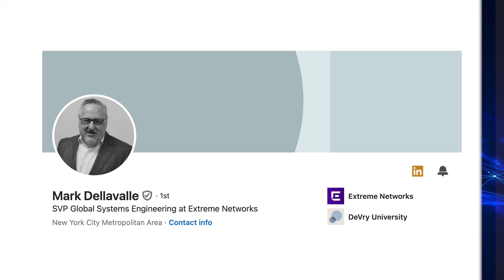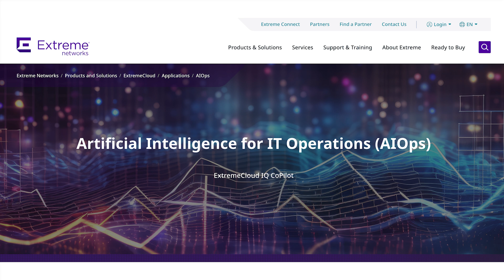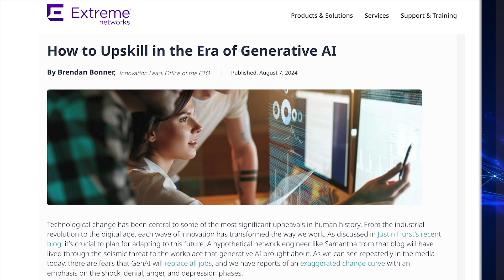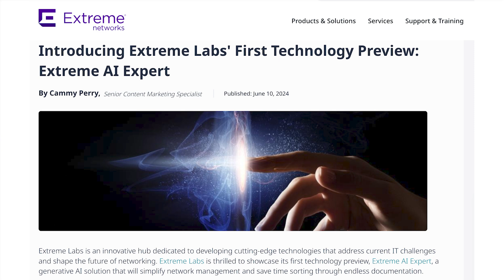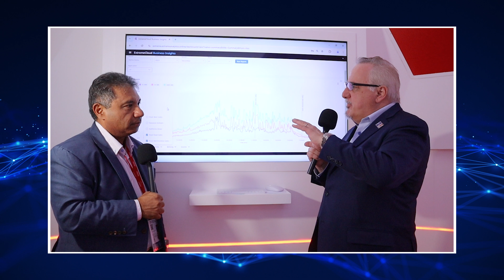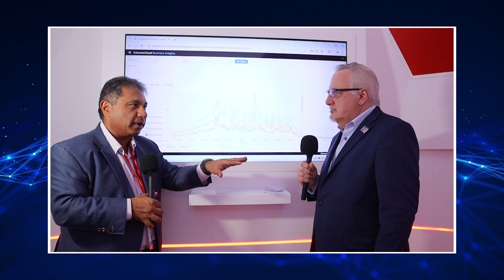2024 ZKast #134 with Mark Dellavalle from Extreme Networks at Gitex Global 2024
In this ZKast, I talk Mark Dellavalle, SVP of Global Systems Engineering for @ExtremeNetworks from their stand at GitexGlobal

In this interview, Dellavalle talks about AI for networking and how Extreme has built a rich set of AIOps tools to help their customers automate and simplify many tasks.

He also discusses how generativeai can change the way IT pros interact with the network to better troubleshoot problems

Lastly, Mark explains the recent partnership announcement with @LiverpoolFC and how network data can be used to help sports teams make better decisions